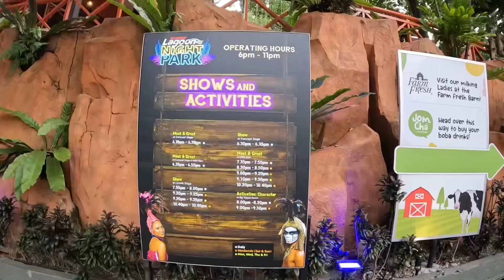Fam vacay day 10